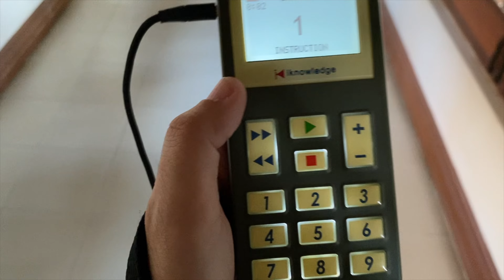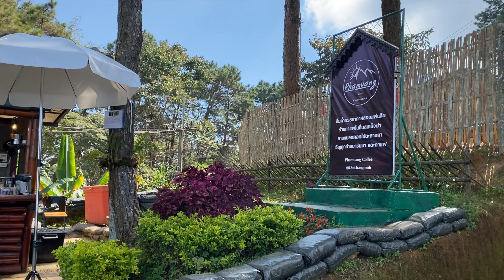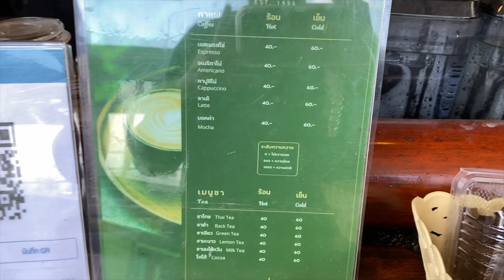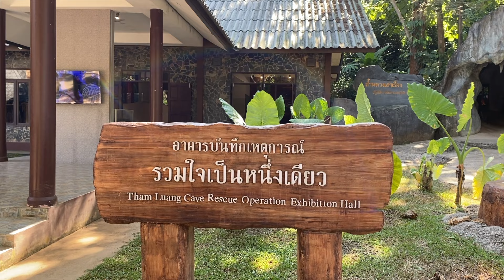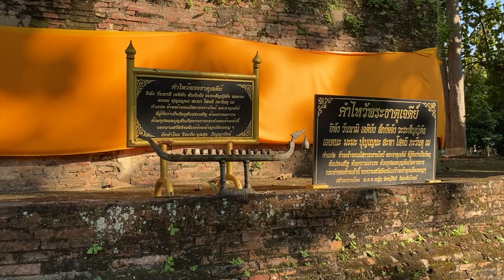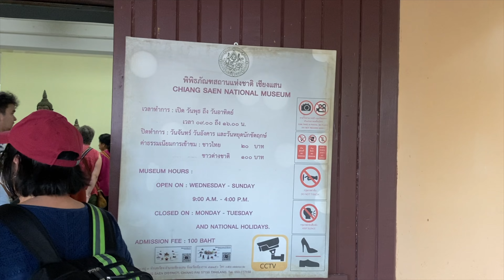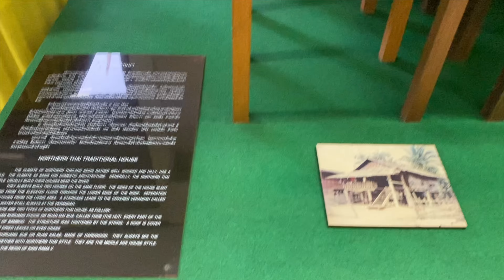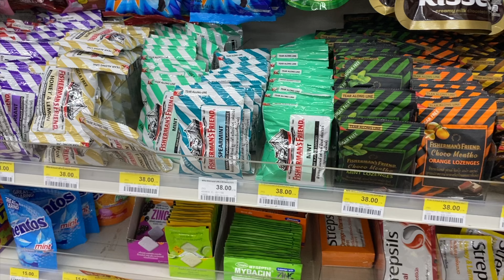VLOG 75 - I went to Thailand, Part 4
Here are the related links and videos:

This is the ASLE SEAN Ecocritical Conference hosted by the Mae Fat Luang University in Chiang Rai, Thailand

This video has no mid-roll ads.